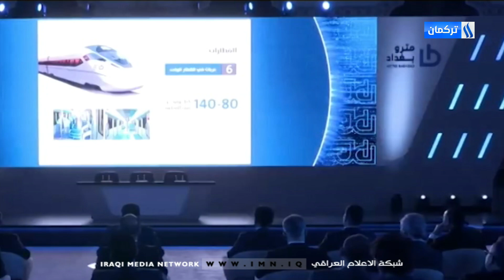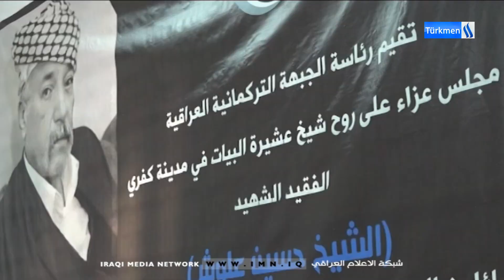5/4/2024Gününün Ahmet Terzioğlu ile Ana Haber Bülteni